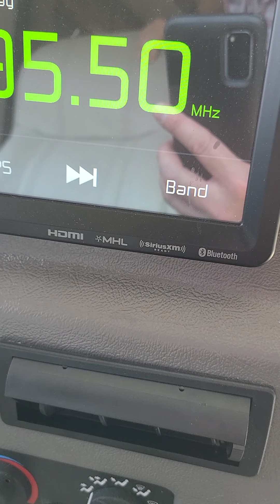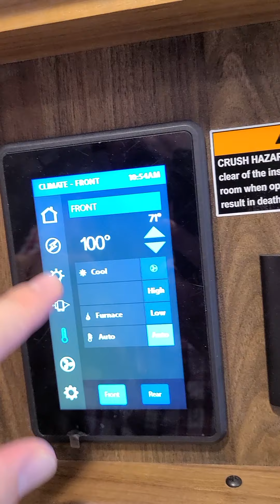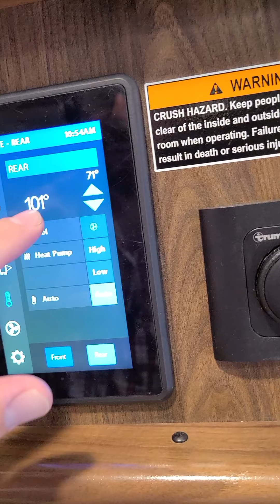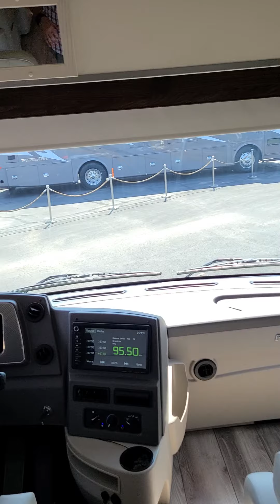September 1, 2020